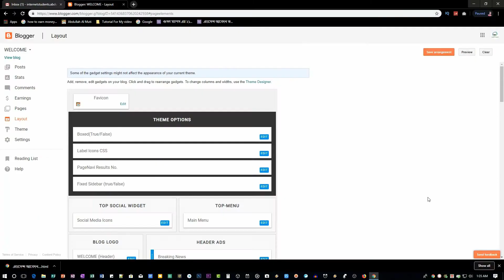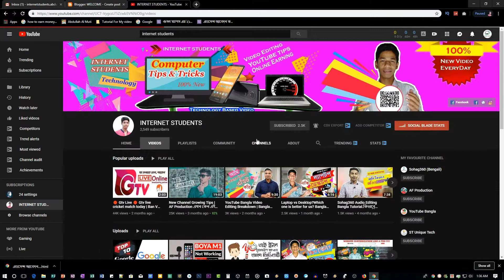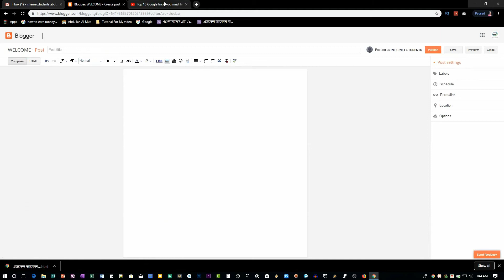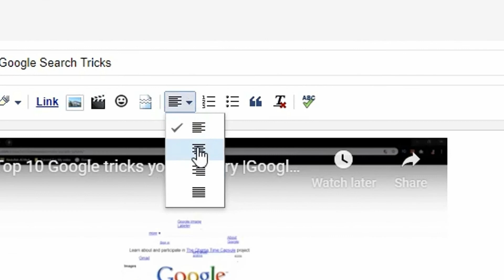YouTube এর ভিডিও ওয়েবসাইটে দেখান। How to Embed a YouTube Video। Blogger | INTERNET STUDENTS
YouTube এর ভিডিও ওয়েবসাইটে দেখান। How to Embed a YouTube Video। Blogger | INTERNET STUDENTS | Bangla Tutorial
In this video I am going to show you#How_to#Embed_video from YouTube in any Website.It helps for get more views on YouTube.Also you can earn Double money from this tricks.So lets start,

About Us :We are working about Technology